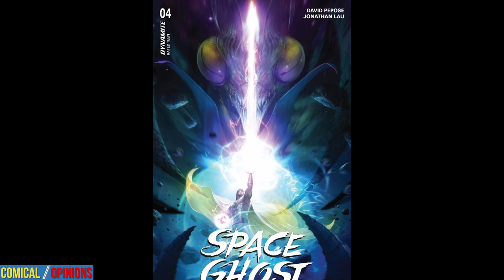Space Ghost #5 Comic Review: Lokar the Destroyer Is At Hand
SPACE GHOST #5, by Dynamite Comics on 9/11/24, concludes Team Space Ghost's battle to stop Zorak from unleashing an apocalypse of galactic proportions. They don't entirely succeed.

Read this comic

0:00 Intro
0:21 1st Impressions
0:42 Recap of Previous Issue
1:38 Synopsis of This Issue
4:45 Art Quality
5:10 Bigger Picture
5:37 Final Thoughts
6:08 Score